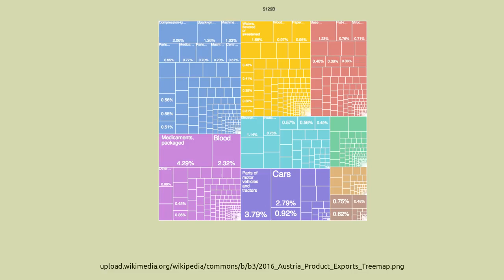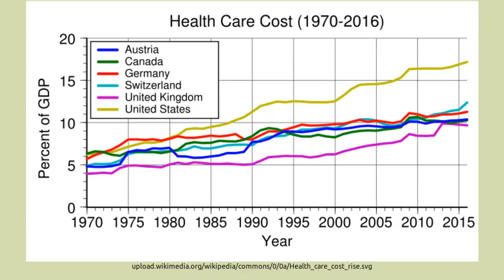Economy Of Austria, Wirtschaft von Österreich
Following the First Republic, Austrofascism tried to keep Austria independent from the German Reich. Engelbert Dollfuss accepted that most Austrians were German and Austrian, but wanted Austria to remain independent from Germany. In 1938, Austrian-born Adolf Hitler annexed Austria to the German Reich with the Anschluss, which was supported by a large majority of the Austrian people.[1][2] After the Second World War Austria again became an independent republic as the Second Republic in 1955 and joined the European Union in 1995.

The history of Austria covers the history of Austria and its predecessor states, from the early Stone Age to the present state. The name Ostarrîchi (Austria) has been in use since 996 AD when it was a margravate of the Duchy of Bavaria and from 1156 an independent duchy (later archduchy) of the Holy Roman Empire of the German Nation (Heiliges Römisches Reich 962–1806).
Austria is one of the 14 richest countries in the world in terms of GDP (Gross domestic product) per capita, has a well-developed social market economy, and a high standard of living. ... Next to a highly developed industry, international tourism is the most important part of the national economy. national anthem world educational family new update#new video